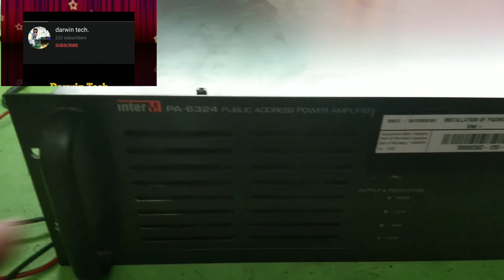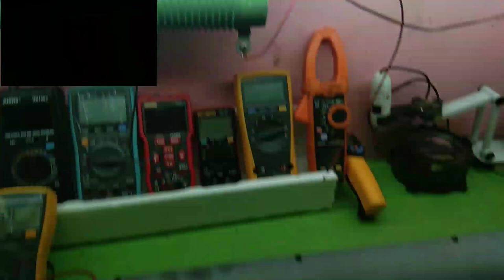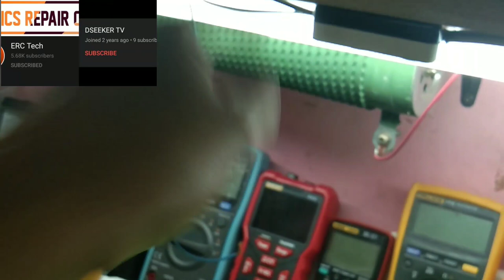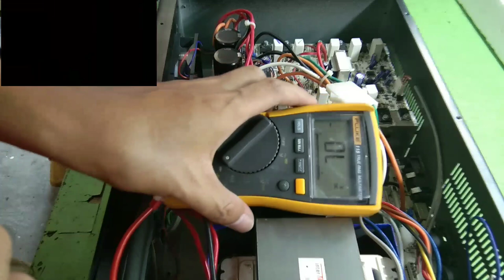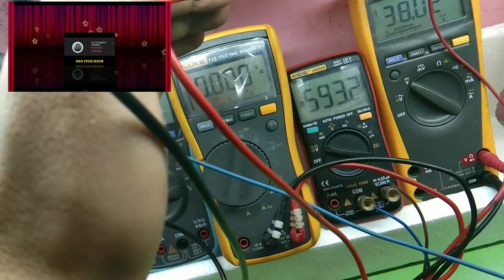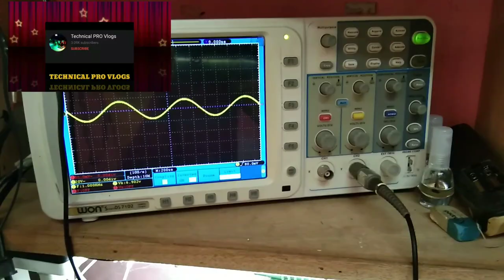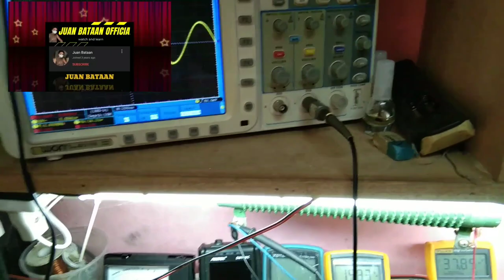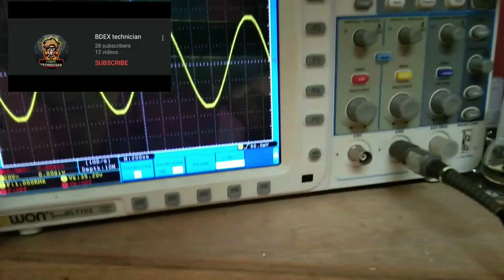Booster Amplifier repair | vlog 56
guys🤣pagtyagaan nio muna video q..wala lng aq magawa hehe salamat 😊